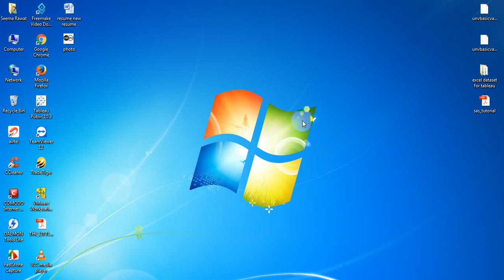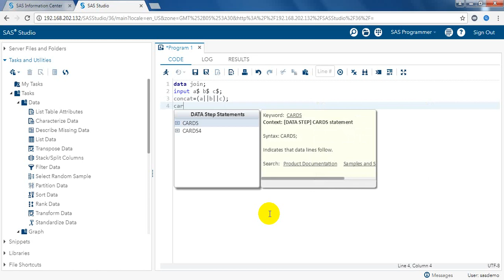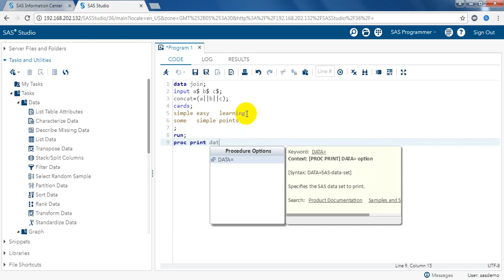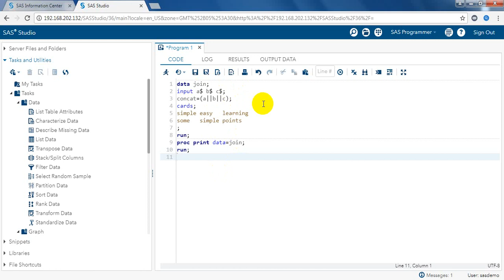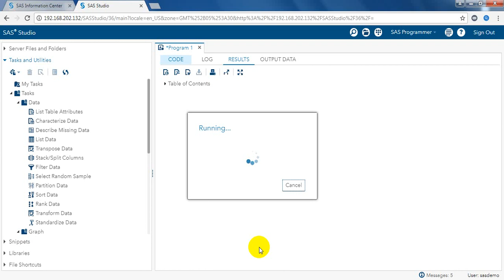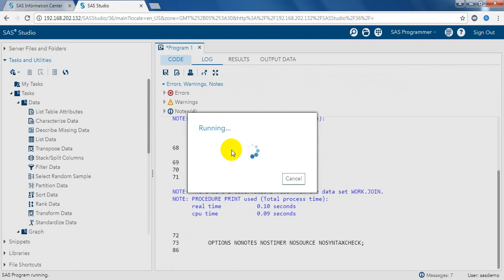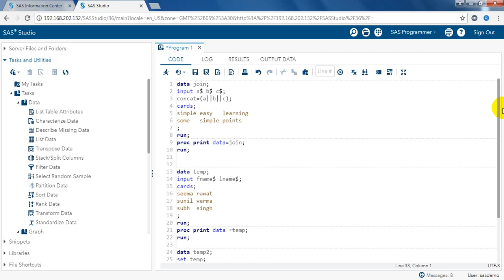SAS concatenation function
SAS concatenation function(cat, cats, catx)